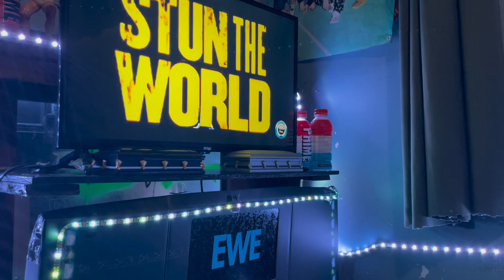ewe smashdown episode 3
This is a kinda a short episode but here are what happening

The owner of ewe have has something to say

CM PUNK comes out to talk

MAIN EVENT WILL BE @GodGam3r vs KENNY OMAGA